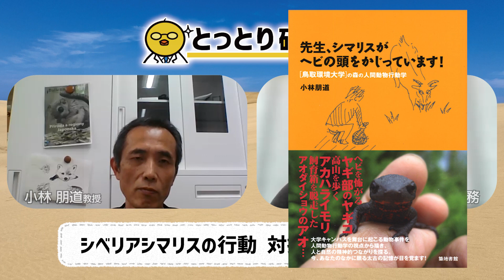シマリスvsヘビ戦略がすごかった！【動物行動学】／小林 朋道 教授（公立鳥取環境大学 副学長）その②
▼小林 朋道 教授Twitter

■基本毎週‹月・金›更新中！